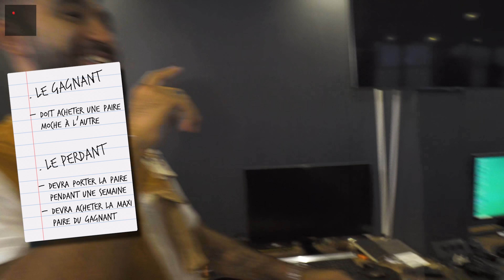LE QUIZZ DE L’ANNÉE : UN PARI À 1500€ 💰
Let's get ready to Ruuuuuuuuuuuuuuuuumble 🥊

Aujourd'hui, c'est un événement, deux maxi bgs vont s'affronter dans un quizz légendaire 🔥

Le perdant devra offrir la paire préférée du vainqueur et devra porter pendant une semaine la paire la plus éclatée 😭

Dans le coin rouge, le youtubeur sneakers de génie, mannequin, Vinceeh 🔴
Dans le coin bleu, un autre youtubeur de talent, gamer incroyable, Anil 🔵

Ils ont constitué deux équipes pour les assister, c'était ÉPIQUE !

Essayez de trouver les bonnes réponses, likez partagez, commentez !

N'oubliez pas votre petit chocolat chaud, le petit croissant et profitez bien de cet épisode !

Que du love les beiges. YYYYAAAAAAAAAH